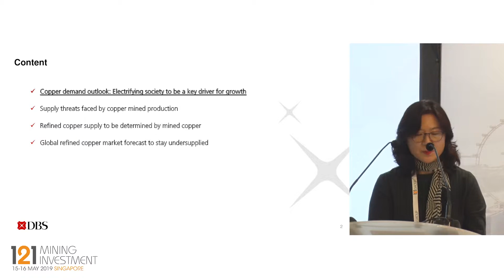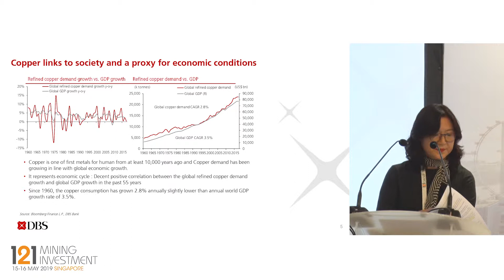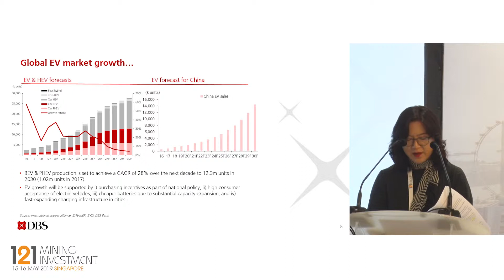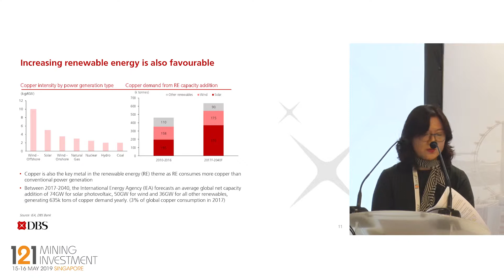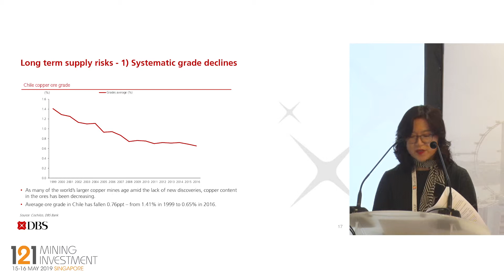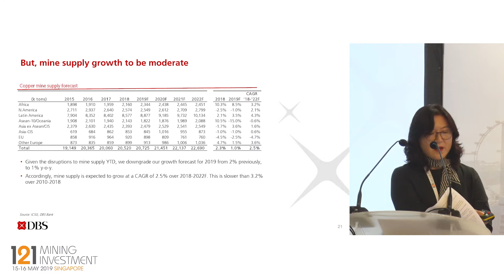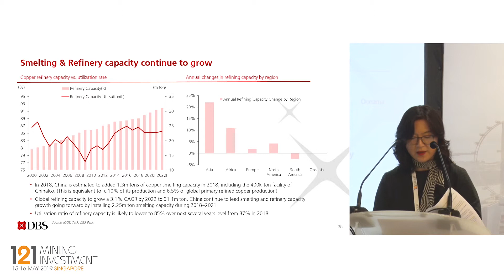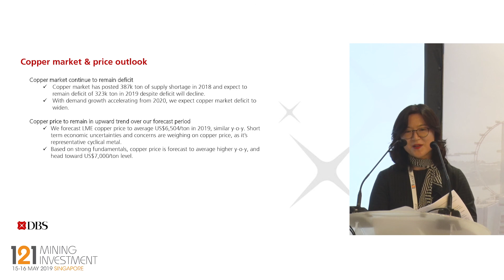Presentation: DBS Bank - 121 Mining Investment Singapore 2019 Spring